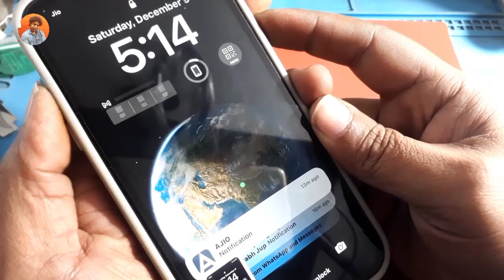Iphone Screen Stuck Problem Solve In Seconds !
Experiencing the frustrating iPhone screen stuck problem? Worry not, as I've got your back with a lightning-fast solution that will have your device back to normal in seconds! 🔧 In this video, I'll guide you through simple and effective steps to troubleshoot and resolve the screen freeze issue on your iPhone, ensuring a seamless user experience. Say goodbye to the hassle of a stuck screen and hello to a smooth-operating device. Don't let technical glitches slow you down – watch now and get your iPhone back on track in no time!

OPPO A18=
Xiaomi Redmi 10 Power=
realme narzo N53=
under 15000 5G phone
itel P55 5G =
Redmi 12 5G =
Samsung Galaxy M14 5G=
Nokia G42 5G =
realme narzo 60X 5G=
flagship
Samsung Galaxy Z Flip5 5G=
Apple iPhone 15 Pro=
Apple iPhone 14 =
mobile cover
MOOSH iPhone 15 Pro Max Case =
Pikkme Brown Leather=
Shock Proof Back Case=
Pouch Mobile Back Cover =
Clear Back Case=
smartwatch
Fire-Boltt Lumos=
Fastrack Limitless X=
boAt Wave Style Smart=
Fire-Boltt Dagger Luxe=
Fire-Boltt Artillery=

Queries Solved !

1. iPhone screen frozen quick fix
2. iPhone screen stuck solution in seconds
3. How to unfreeze iPhone screen fast
4. iPhone screen unresponsive easy remedy
5. Fix iPhone screen freeze instantly
6. Fastest way to resolve iPhone screen stuck
7. Immediate solution for iPhone screen not responding
8. Quick iPhone screen glitch troubleshooting
9. Easy steps to fix stuck iPhone display
10. iphone 11pro touch stuck problem solution
11. iphone 11pro touch kaam nahi kara raha kya karen

Related Search !

1. iPhone touch screen not working quick solution
2. Rapid fix for frozen iPhone display
3. Instant remedy for unresponsive iPhone screen
4. Troubleshoot iPhone screen freeze in a flash
5, Resolve iPhone touch screen issues fast
6. Quick steps to fix stuck iPhone display
7 iPhone screen stuck but buttons work quick fix
8. Fastest way to unlock frozen iPhone screen
9. Emergency solution for iPhone touch screen problems
10. Simple and quick method to unfreeze iPhone screen

Hashtags !